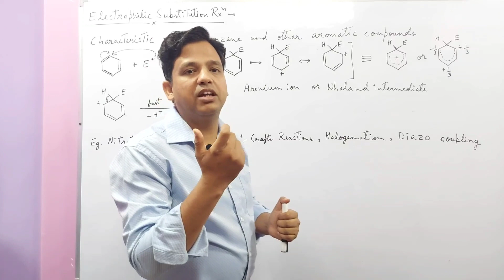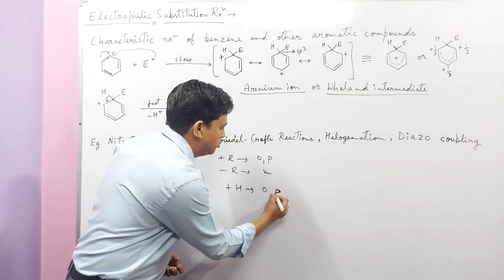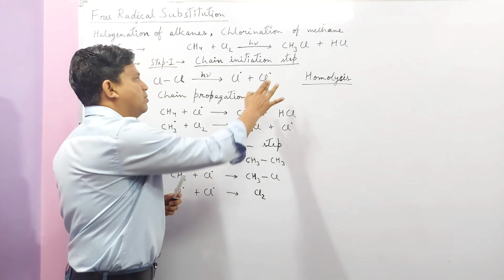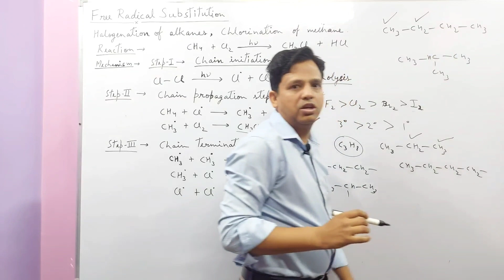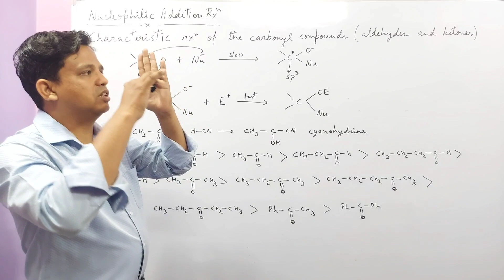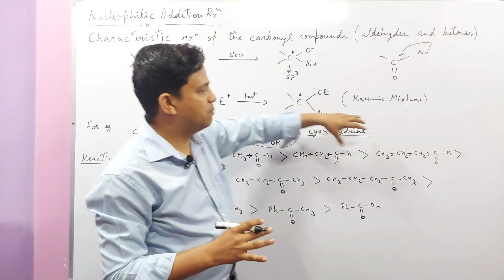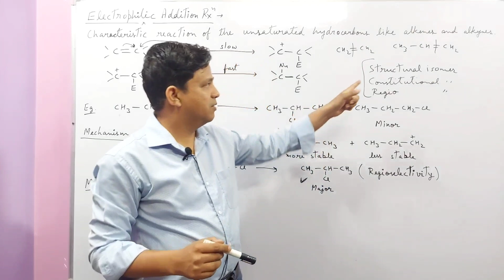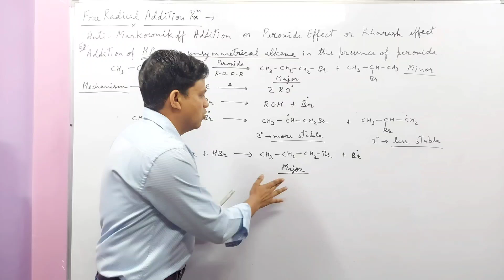Reaction Mechanism Lec-2, Substitution and Addition Reaction For RPSC School Lecturer & Asst. Proff.